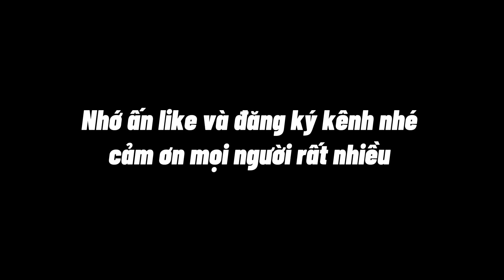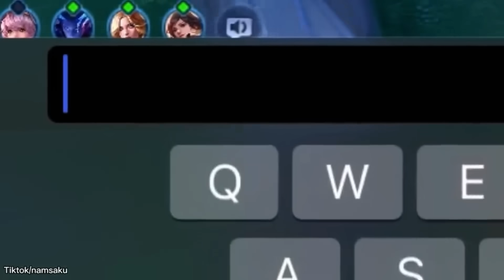Tiktok Liên Quân 2023 || Khi Zip Bình Dương Chơi Game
▶Cre: TikTok
▶Edit: Văn Sơn
Thời gian đăng video lịch cả tuần : Ngẫu nhiên

©Bản quyền thuộc về: Sơn Lịe